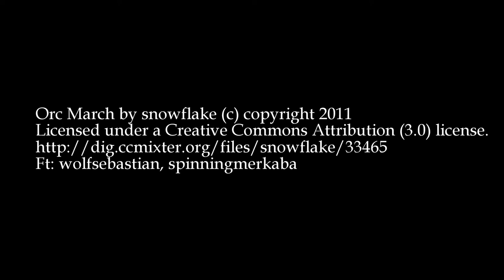Blind Sense Podcast 06 - If you could come to SPACE on Saturday, that'd be great.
“Space: the final frontier.” And Rum, the drink that Morris is spacing out on. This podcast’s 46 minute mission, is to seek out the new life and new civilizations of Starfinder. To get sidetracked, nerding out on the many cool elements that were borrowed from to craft this setting. And to boldly explain what we probably could have explained better if we hadn’t decided to do this podcast after drinks!

Fight your case of the Mondays.

Or jump right to Paizo’s store and obtain your copy